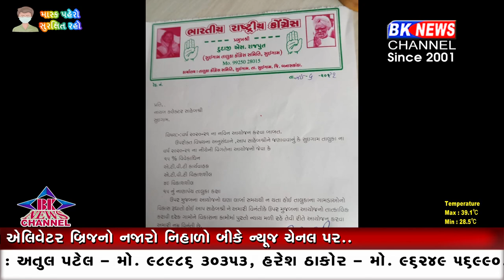સૂઈગામ વિકાસના કામો માટે રજૂઆત કરવામાં આવી...